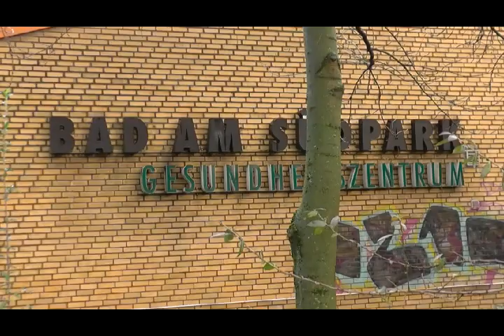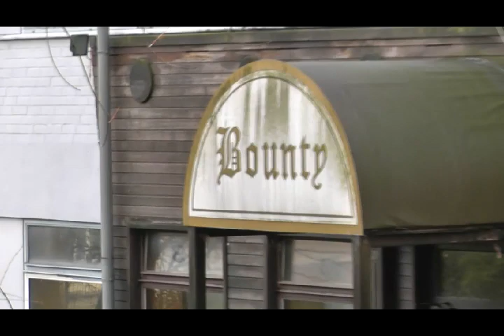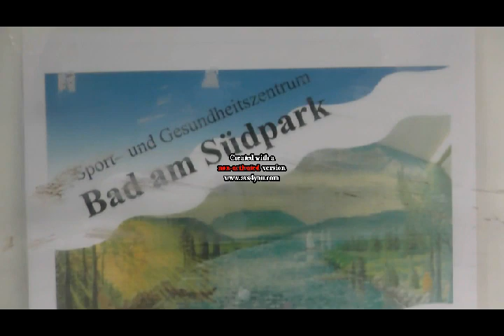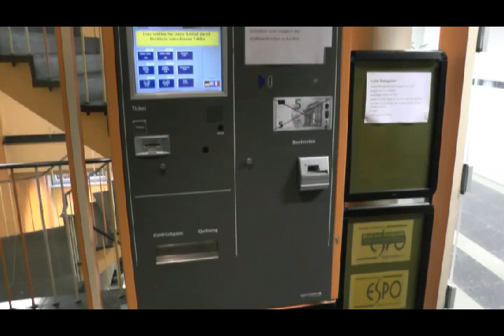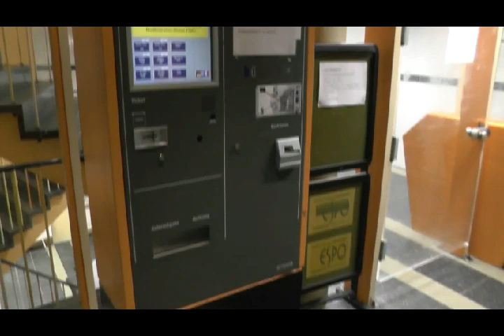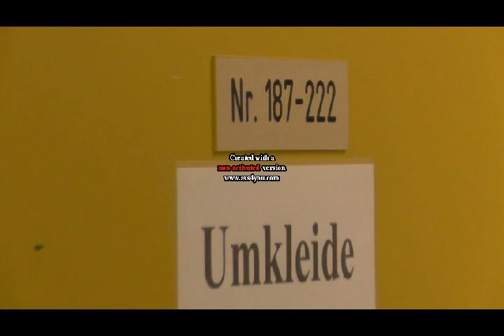Erinnerung an das Kray Süd Schwimmbad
Am 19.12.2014 wurde das Kray Süd Schwimmbad endgültig geschlossen. Das Bad, 1967 fertig gestellt, hat vielen Krayer und Steeler Bürgern als Schwimmbad gedient. Anlässlich dieser Tatsache habe ich mich entschlossen, unser, dieses Schwimmbad, das mich seit meiner Kindheit begleitet hat...als Schulschwimmbad und Freizeitbad, einen letzten Film anzufertigen. Ich denke, er ist mir ganz gut gelungen. Hoffe ihr empfindet so wie ich. Danke.